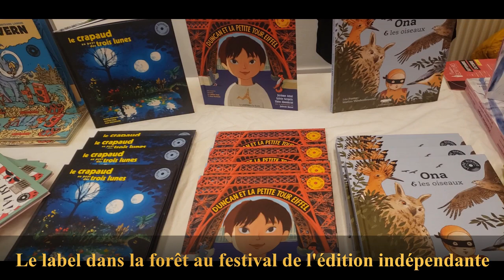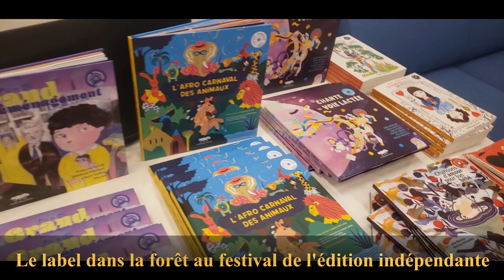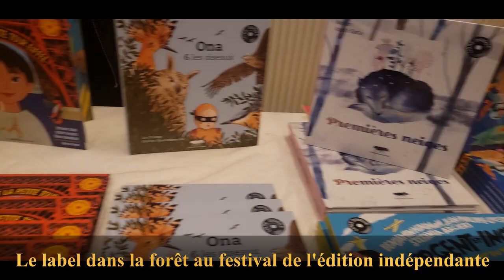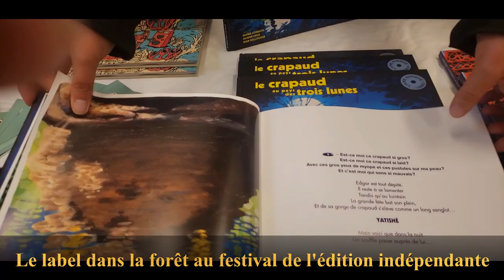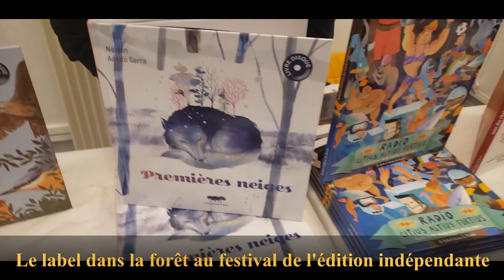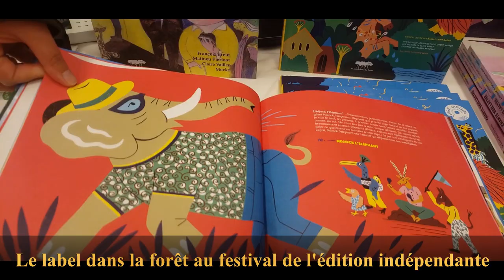Le label dans la forêt au festival de l'édition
Le label dans la forêt est une maison d'édition spécialisée dans les contes musicaux pour jeunes publics. Des livres très colorés accompagnés d'un CD musical.